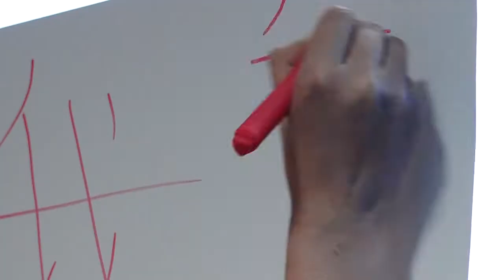Мастер Класс Аниматоры /Master class (animation)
Мастер-класс (анимация): каллиграфия, роспись хной / Master class (animation): calligraphy, henna painting